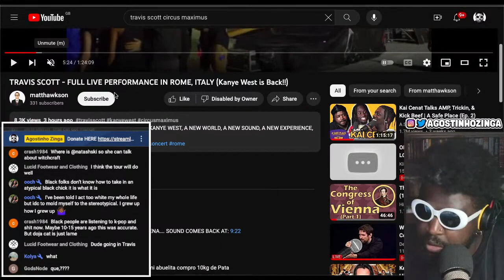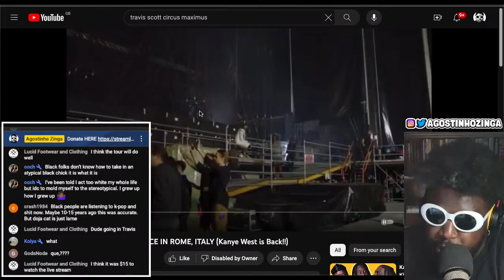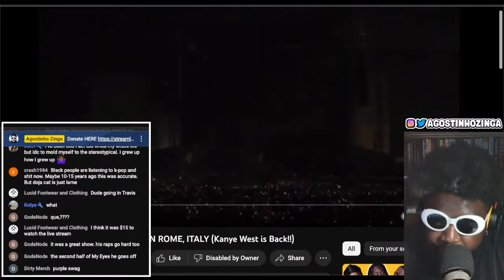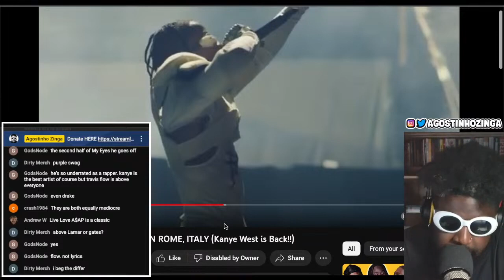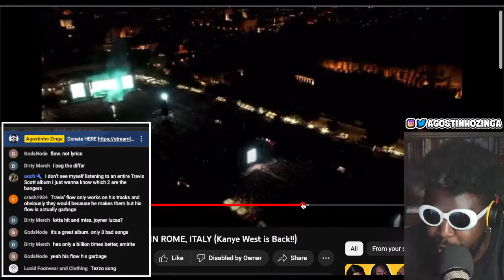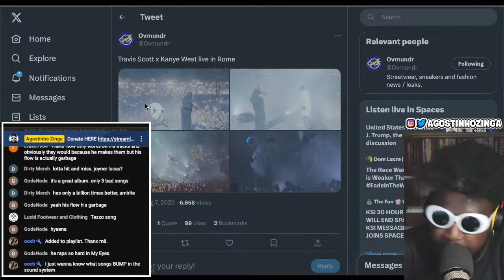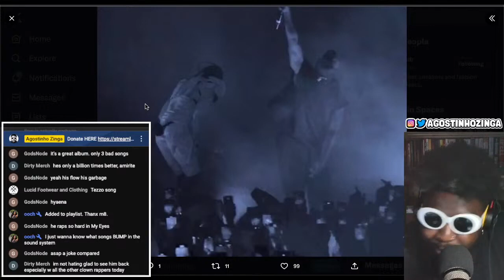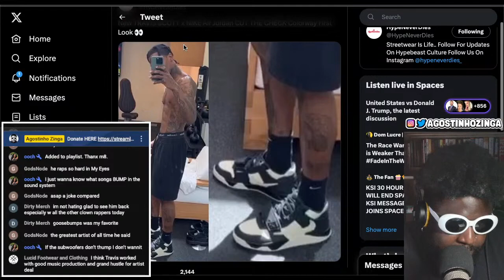Travis Scott's live performance in Rome, Italy CHANGED my mind on UTOPIA